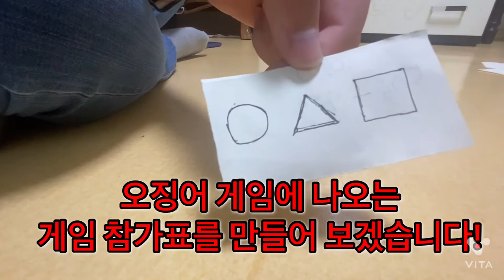오징어 게임에 나오는 참가표 만들기!(참가표 아닐수도!...)